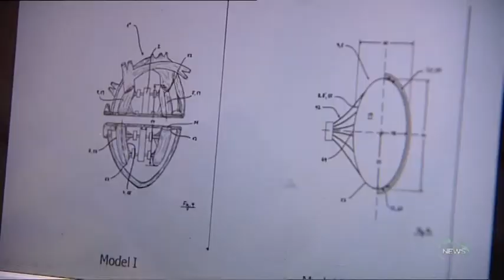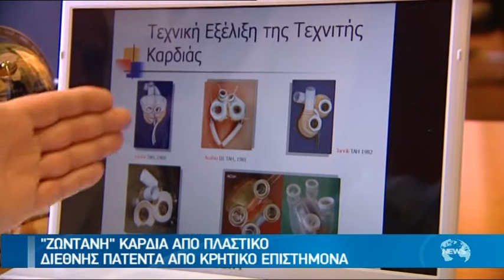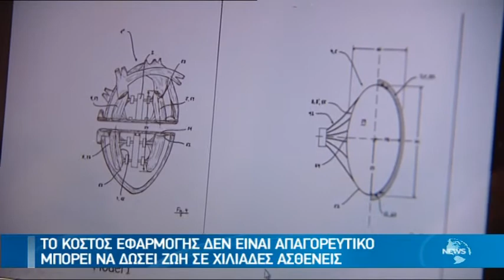"ΖΩΝΤΑΝΗ" ΚΑΡΔΙΑ ΑΠΟ ΠΛΑΣΤΙΚΟ